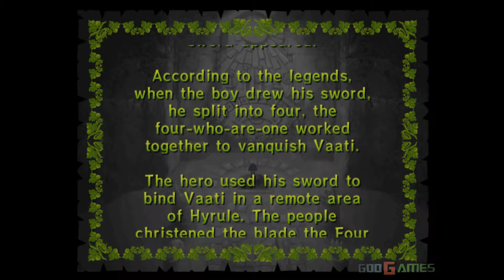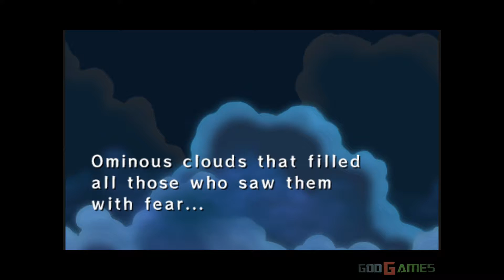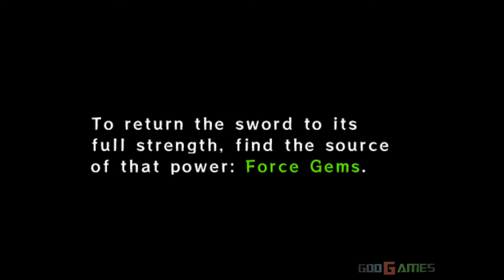The Legend of Zelda: Four Swords Adventures - Gamecube Gameplay 1080p (Dolphin GC/Wii Emulator)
The Legend of Zelda: Four Swords Adventures, released as The Legend of Zelda: Four Swords+[1] (Japanese: ゼルダの伝説 4つの剣+ Hepburn: Zeruda no Densetsu: Yottsu no Tsurugi+?) in Japan, is the eleventh installment in Nintendo's The Legend of Zelda series. It was released for the Nintendo GameCube home video game console in Japan on March 18, 2004; in North America on June 7, 2004; in Europe on January 7, 2005; and in Australia on April 7, 2005. The Game Boy Advance handheld game console can be used as a controller when using the Nintendo GameCube – Game Boy Advance link cable bundled with the game in North America and Europe. The game is the only entry in the series that cannot be played on current-generation Nintendo consoles.

The game takes Link on an adventure to restore peace to Hyrule after learning that an evil counterpart of himself, Shadow Link, has been created. Four Swords Adventures was considered the 48th-best game ever made for a Nintendo system by Nintendo Power, and received an aggregated 86 out of 100 from Metacritic. It was the third best-selling game of June 2004 in North America, with 155,000 units, and has since sold 250,000 copies; it has also sold 127,000 units in Japan.

Enhanced graphics with emulator Dolphin.For recording I used a Nvidia Shadowplay (it can handle 1080p at 60FPS).

Dolphin version 4.0-6811:
-default settings (only 3x internal resolution + OPENGL Backend)